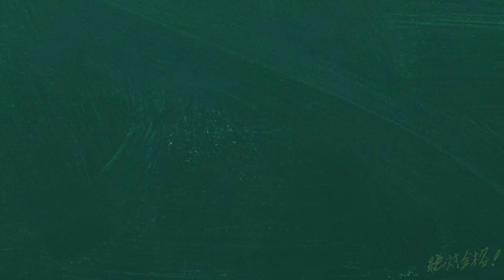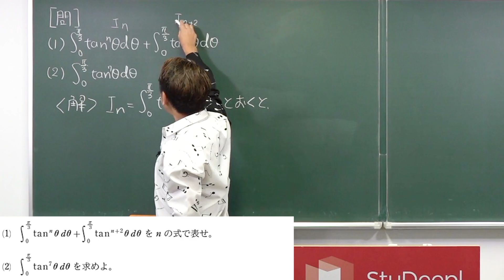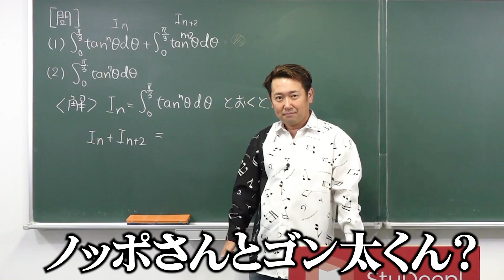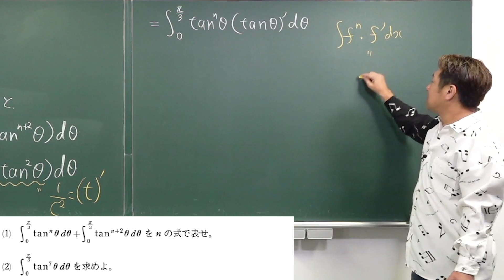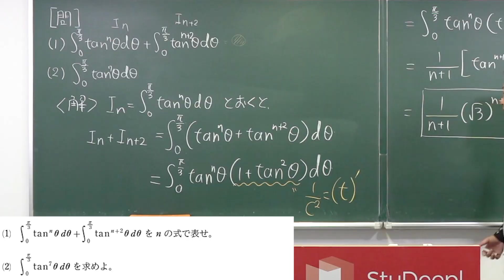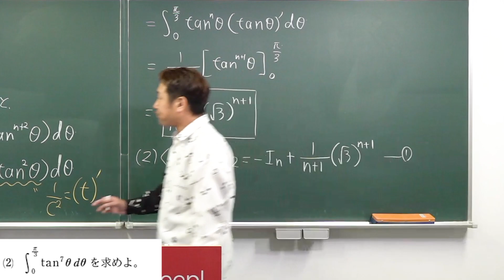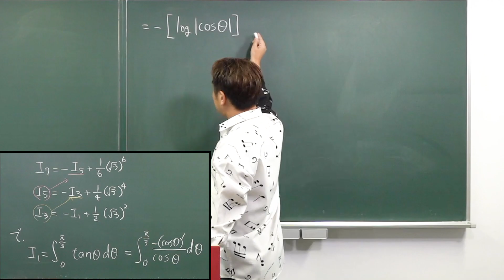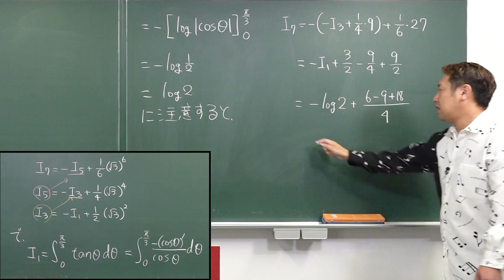【入試数学(基礎)】積分法の応用5 積分漸化式*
使用機材：Black Magic Design ATEM Mini Pro

【目次】
00:00 冒頭
00:57 問題(1)
05:53 問題(2)